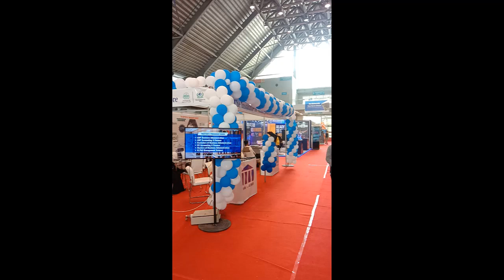Expo Center Jphar Town Lahore Education Expo in Collaboration with The News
The News
The Expo Center
Education Expo
Education Expo Lahore